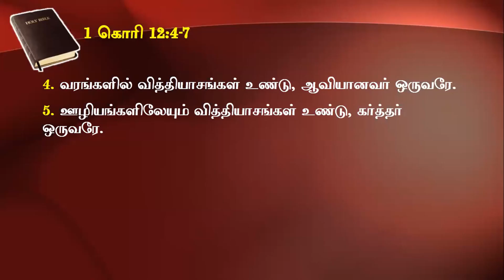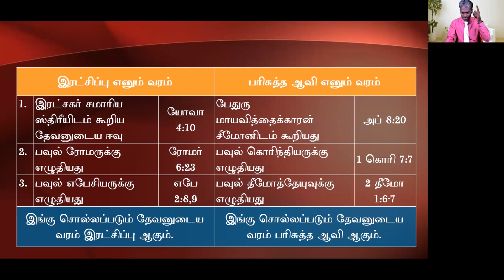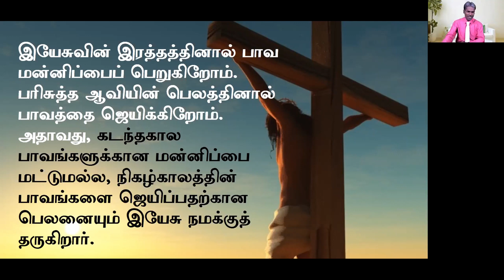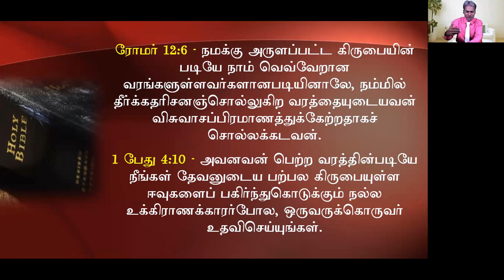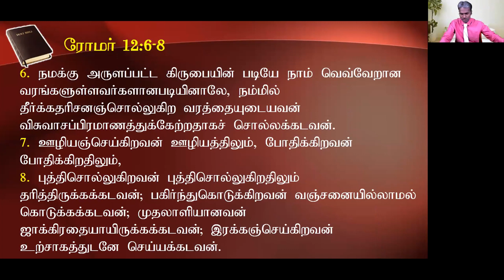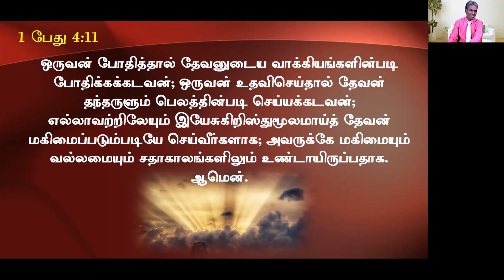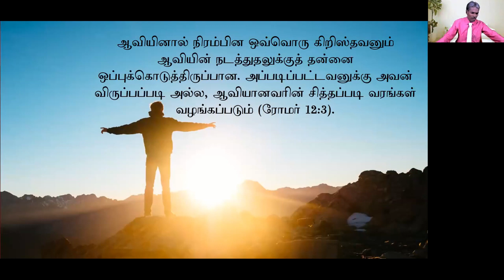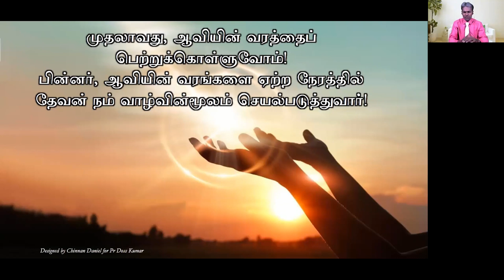THE GIFT AND THE GIFTS OF THE HOLY SPIRIT || PR.DOSS KUMAR